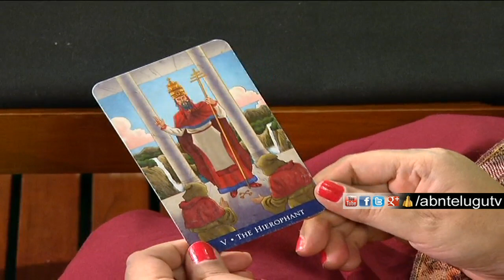2019 Tarot Cards Reading Prediction for AP Minister Nara Lokesh | ABN Telugu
2019 Tarot Cards Reading Prediction for AP Minister Nara Lokesh. She said this year he will get recognized and additional responsibilities will be added on his shoulders.